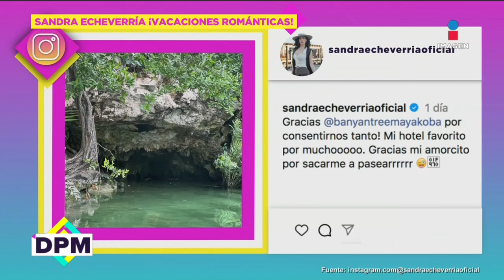¡Sandra Echeverría y Leonardo de Lozanne se tomaron unas ROMÁNTICAS VACACIONES tras reconciliación!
SandraEcheverría y LeonardoDeLozanne se tomaron unas ROMÁNTICAS VACACIONES tras su tercera reconciliación.

viernes De Primera Mano a las 3 p.m. con Gustavo Adolfo Infante, Addis Tuñón, Lalo Carrillo y Érika González por Imagen Televisión.